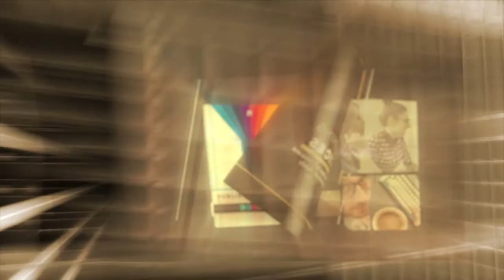PGM DRIMER ENG T2